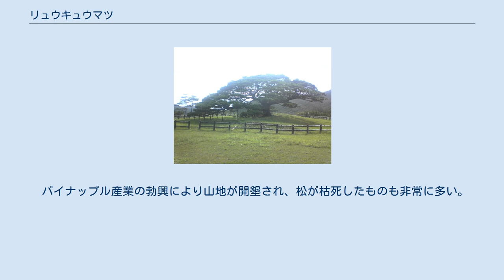リュウキュウマツ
リュウキュウマツ（琉球松、学名：Pinus luchuensis）は、マツ科マツ属の針葉樹。
別名はリュウキュウアカマツ（琉球赤松）、オキナワアカマツ。
沖縄方言ではマーチ、マチ、八重山方言ではマチィという。
沖縄県の県木にも指定されている。
 南西諸島（トカラ列島以南）の海岸付近に生育する。
本土ではアカマツとクロマツがそれぞれ内陸と海岸に分化しているが、沖縄ではそれらに対応するニッチは全てこの種が占めている。
 明治以降、緑化または薪炭材にするために小笠原諸島にも移植され、父島と母島で広く繁茂する外来種（帰化植物）となっている。
 常緑高木で雌雄同株。
 過去の大戦で各地とも大きく減少したリュウキュウマツだが、その荒廃した森林はリュウキュウマツ林として復活した。
しかしその後本土に遅れて松食い虫が侵入し、近年はその被害で減少している。
他方で、海岸のクロマツ林にあたる部分は外来種のモクマオウが占めていると見られる面もある。
 パイナップル産業の勃興により山地が開墾され、松が枯死したものも非常に多い。
石垣島ではかつて直径1メートルを超す巨松が群生していた。
 銘木として観賞されているものに久米島の五枝の松がある。